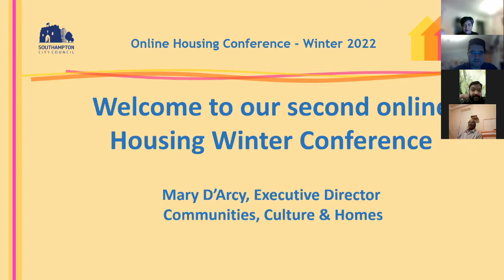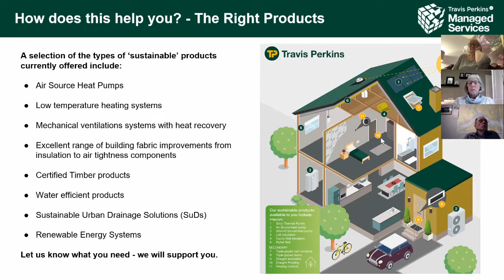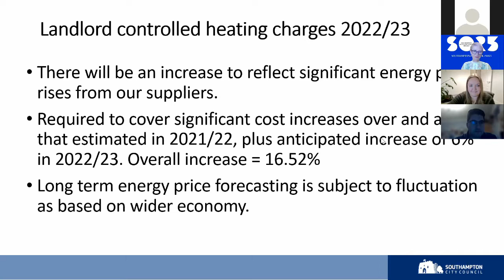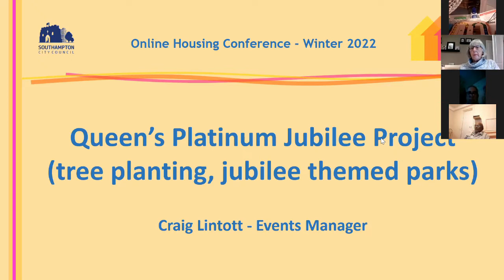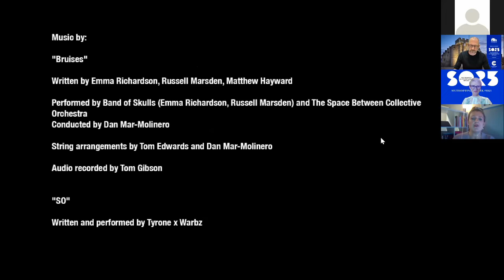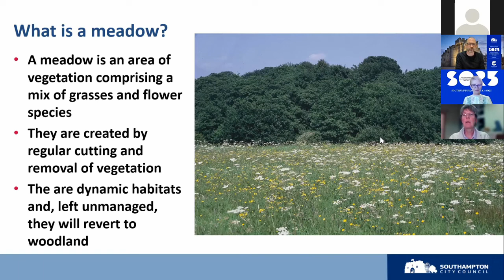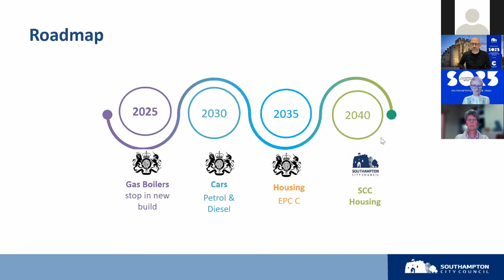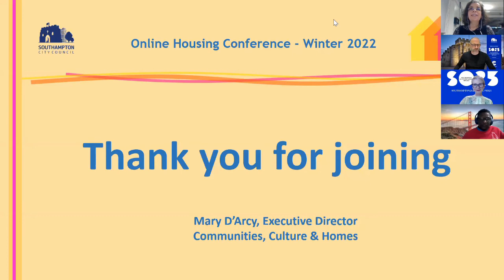Online Housing Conference - Winter 2022